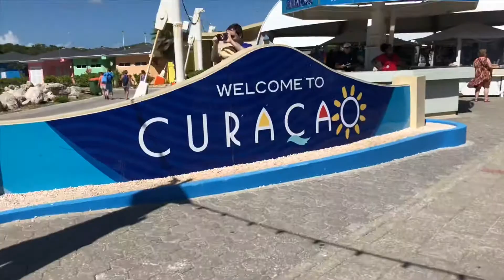Winter Break 2018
Song: The City by Louis the Child, Quinn XCII